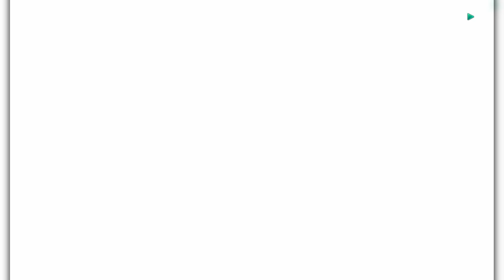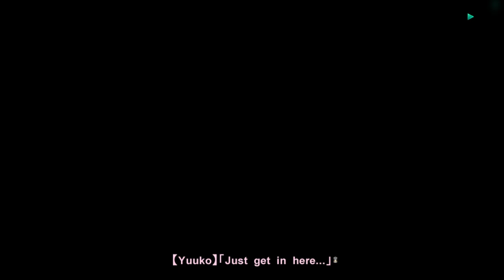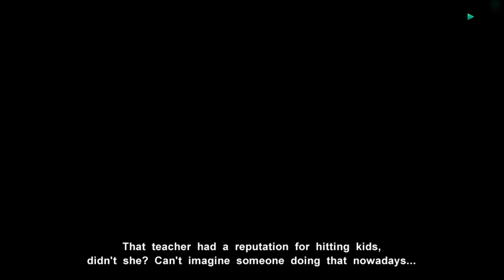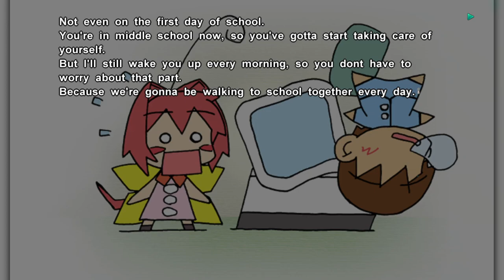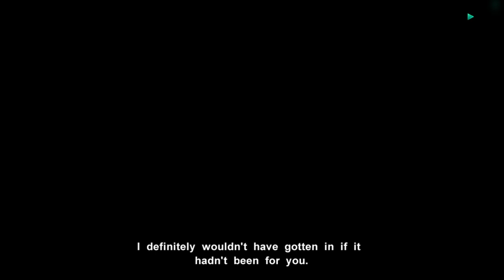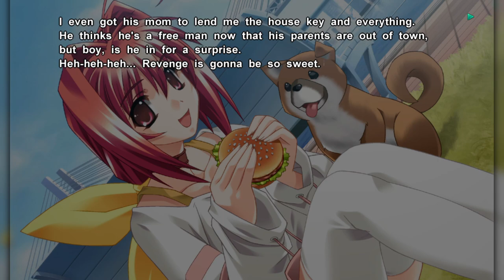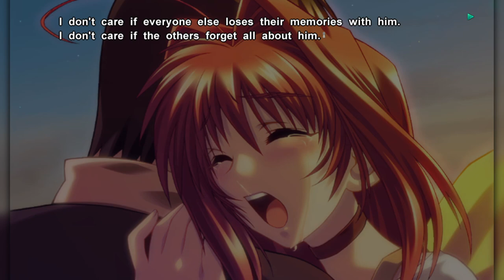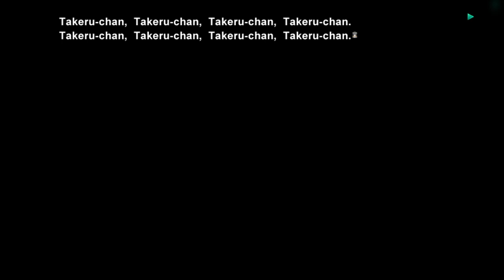Muv-Luv Alternative Playthrough No Commentary | Part 19